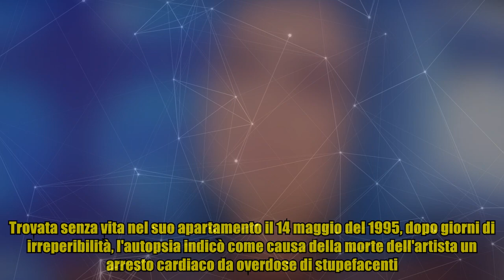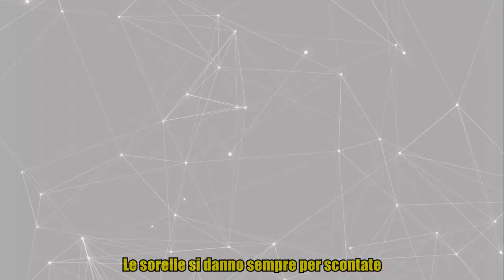Loredana Bertè: "Mi sento in colpa per la morte di mia sorella Mimì"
,mia martini loredana bertè,non riesco a smettere di mangiare,monica setta,loredana bertè,fame nervosa come batterla

Loredana Bertè: "Mi sento in colpa per la morte di mia sorella Mimì" Sono passati 22 anni dalla morte di Mia Martini, e sua sorella Loredana Bertè ancora non riesce a perdonarsi per non esserle stata abbastanza vicino in quel momento buio. Trovata senza vita nel suo apartamento il 14 maggio del 1995, dopo giorni di irreperibilità, l'autopsia indicò come causa della morte dell'artista un arresto cardiaco da overdose di stupefacenti. Se ne sono dette e scritte di tutti i colori sulla sua morte, così come sulla sua vita, come ha ricordato Loredana Berté a Domenica Live: "E' stata vittima di bullismo. Quando una è troppo brava, tu la distruggi dicendo che porta male. Mimì non si drogava, si faceva una canna ogni tanto, ma hanno scritto di tutto. L'hanno infamata. Ancora la ricordano male. Io di solito, nel periodo del 12/14 maggio stacco il telefono, non parlo con nessuno. Quest'anno ho deciso di non farlo". "Mi sento un po' in colpa - ha raccontato ancora la cantante - perché penso che